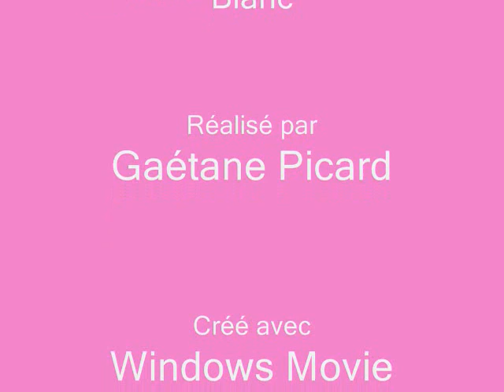Diffraction de Mon JardinBlanc - Exposition 2013